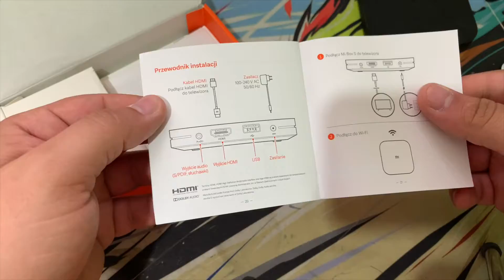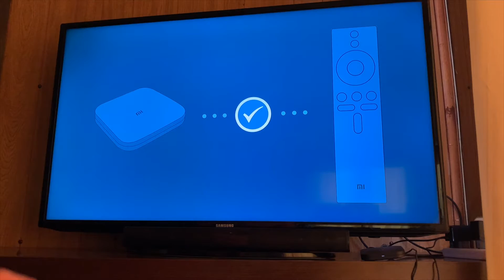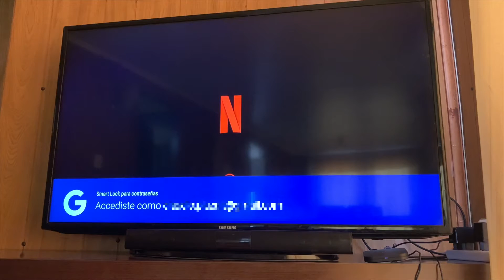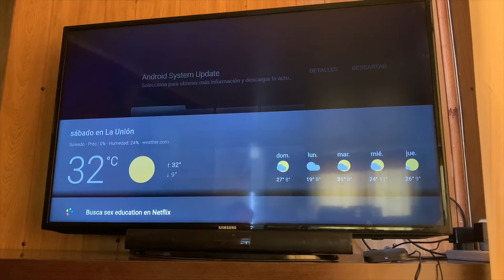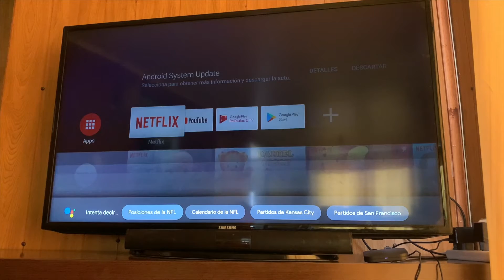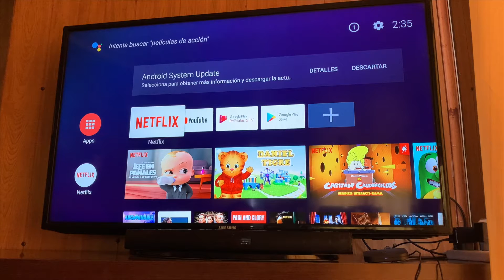Xiaomi MiBox S! 🎬 LA MEJOR Android TV 4K en 2020! 📺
Revisemos la Xiaomi MiBox S y veamos porqué sigue siendo la mejor opción en 2020!

Alternativa, Xiaomi Mi Stick

Casilla Postal: Cristian Plaza, Arturo Prat 680, Casilla 408, 5220610, La Unión, Los Ríos, Chile.